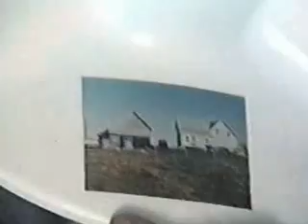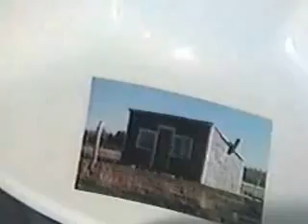Petit banc a vaches, Haut Paquetville NB, Juillet 1987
Petit banc a vaches
Haut-Paquetville  NB,  Juillet 1987